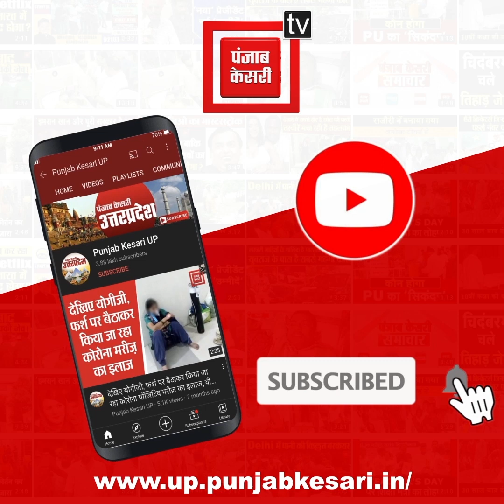आकाशीय बिजली आफत बनकर टूटी, 5 लोगों को अपनी आगोश में लिया, कई घायल